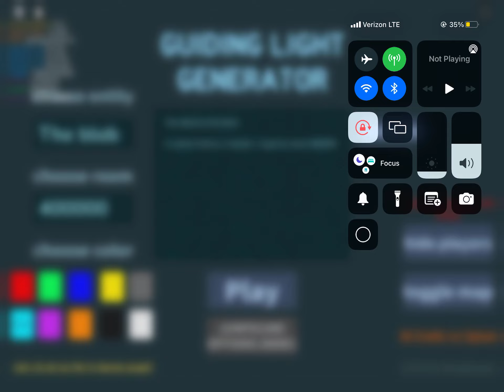The blob (fanmade guide line)